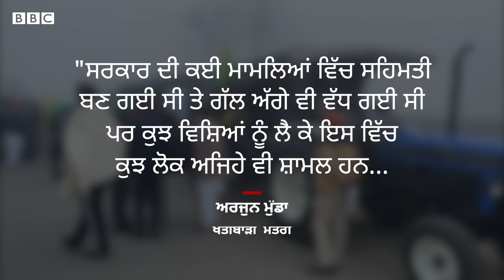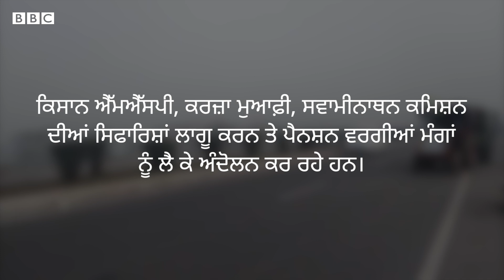Farmers Protest: ਦਿੱਲੀ ਕੂਚ ਕਰਨ ਤੋਂ ਰੋਕਣ ਲਈ ਇਸਤੇਮਾਲ ਕੀਤੀ ਗਏ ਤਰੀਕਿਆਂ ਬਾਰੇ ਬੋਲੇ ਕਿਸਾਨ ਆਗੂ| 𝐁𝐁𝐂 𝐏𝐔𝐍𝐉𝐀𝐁𝐈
ਕਿਸਾਨਾਂ ਨੂੰ ਦਿੱਲੀ ਵੱਲ ਕੂਚ ਕਰਨ ਤੋਂ ਰੋਕਣ ਲਈ ਇਸਤੇਮਾਲ ਕੀਤੀ ਗਏ ਤਰੀਕਿਆਂ ਬਾਰੇ ਕਿਸਾਨ ਆਗੂ ਸਰਵਣ ਸਿੰਘ ਪੰਧੇਰ ਨੇ ਕੀ ਕਿਹਾ